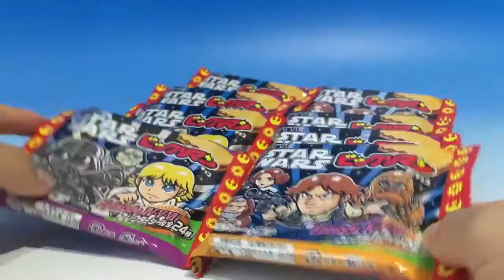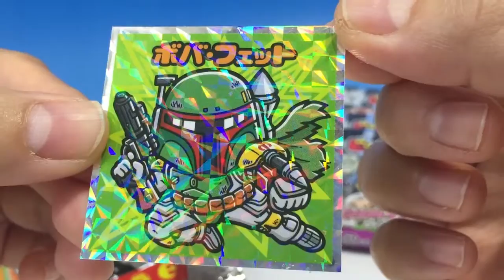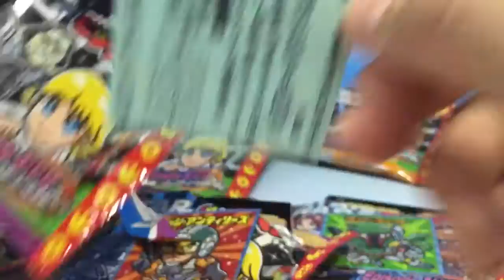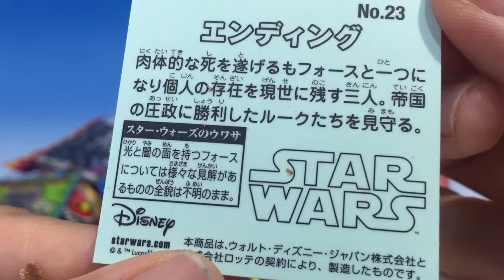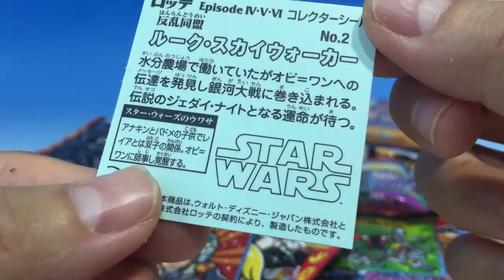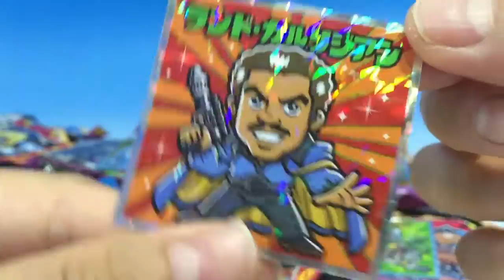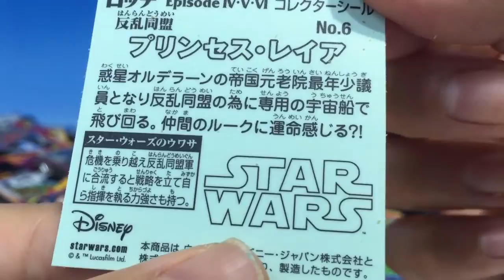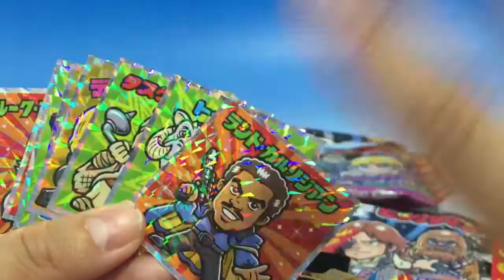STAR WARS ビックリマンチョコ スターウォーズ エピソードⅣ・Ⅴ・Ⅵ